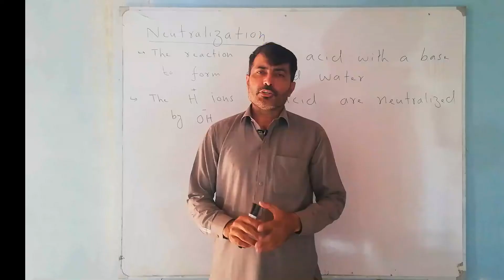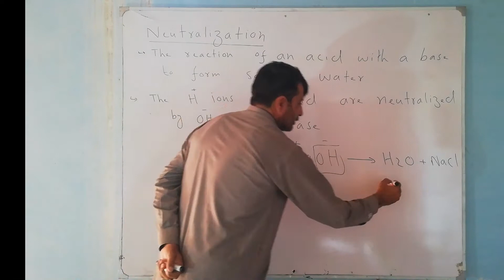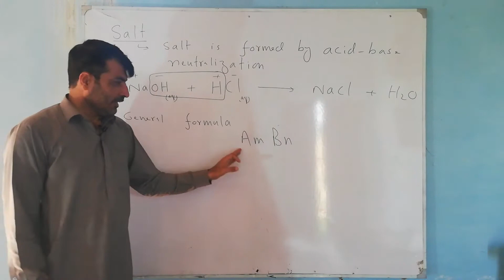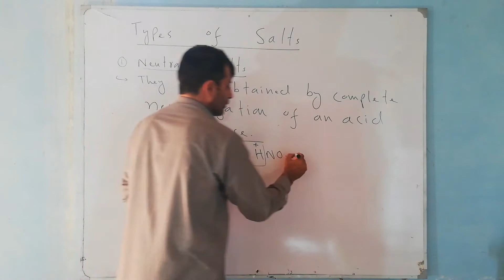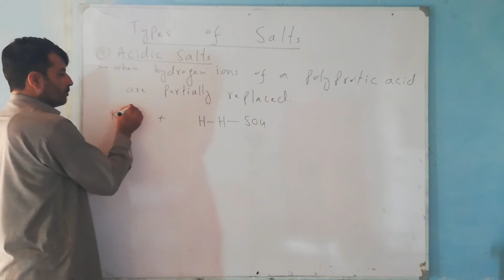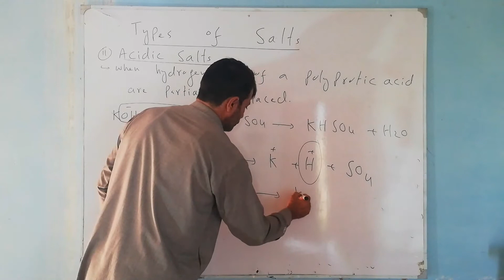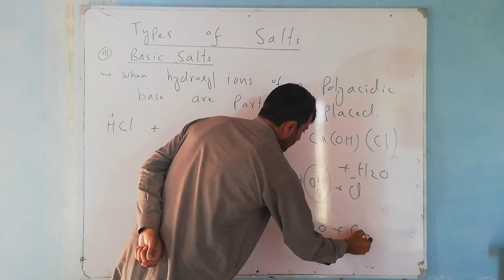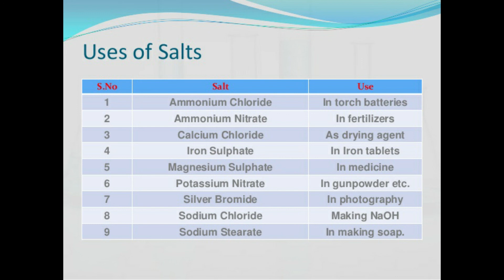Salts and Its Types Class 10 Chemistry